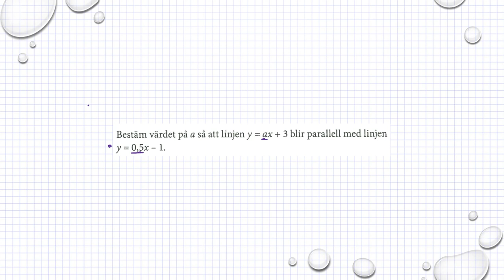Holmström Kapitel 2 Parallella linjer Ma 2a 2080 Ma 2b 2057